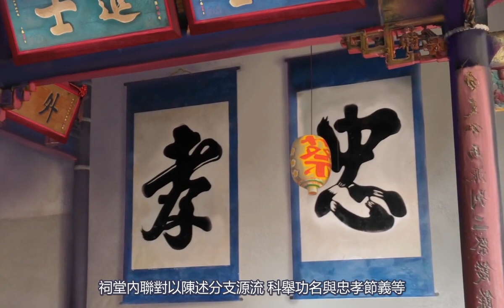蔡氏家廟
瓊林，金門國家公園中七大傳統聚落之一，蔡姓家族是瓊林的大戶人家，瓊林聚落最核心的是「蔡氏家廟」，建於清乾隆三十五年（西元1770年）
瓊林蔡氏家廟為傳統兩進式建築，顯現出靈活流暢的空間動線，為金門兩進式祠堂的代表作。明清時期瓊林蔡氏家族出仕者甚多，明穆宗隆慶戊辰科進士蔡貴易；官至貴州學政、陞浙江按察使司。明神宗萬進士蔡守愚，官至雲南布政使司，世稱藩伯。明進士蔡獻臣、蔡懋賢、蔡國光、蔡廷蘭等。清代武將有福建水師提督軍門蔡攀龍。
祠堂內聯對以陳述分支遠流、科舉功名與忠孝節義等，讓後代子孫了解家族淵源與光榮事蹟，產生慎終追遠之情。